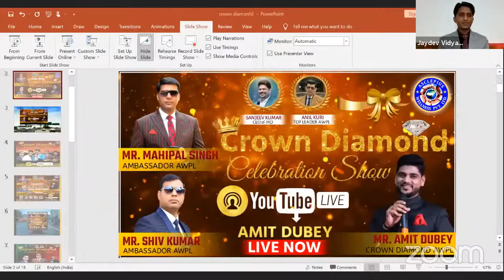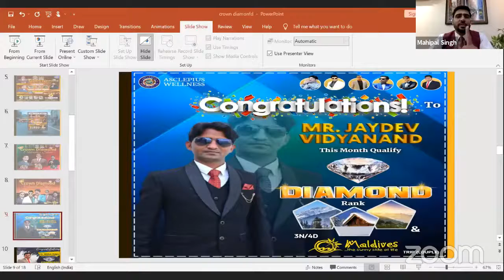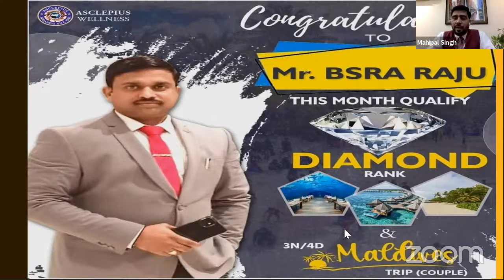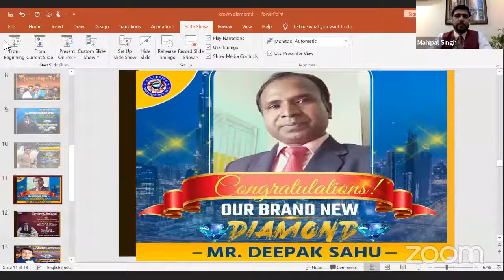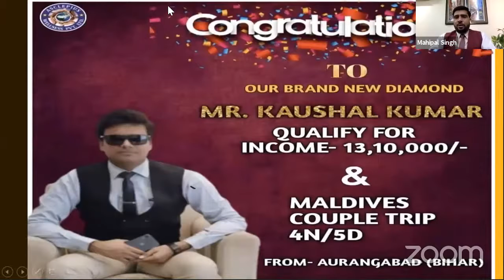CROWN DIAMOND CELEBRATION OF AMIT DUBEY SIR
Crown Diamond Celebration Show By AWPL Top Achiever Mr. Mahipal Singh __ Mr. Amit Dubey

Welcome you all in our awpl business channel ...wish you all the very best for your future success and growth in awpl business system .🙏🏽😇😇💐

THIS IS THE EASIEST POSSIBLE WAY TO EARN LOTS OF MONEY IN SHORT TIME PERIOD IN A LEGAL WAY .

you can get 7 major things from this business...

Money freedom
Time freedom
Name Fame
Life Time security
No Boss No Loss No Risk
Foreign Trips
Business for 3 generation

Just you have to work for 2-3 years and you can get real success from this business ...

No investment in this business ... Just join this business , then Learn it ... And then you can earn from it ...

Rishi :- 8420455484